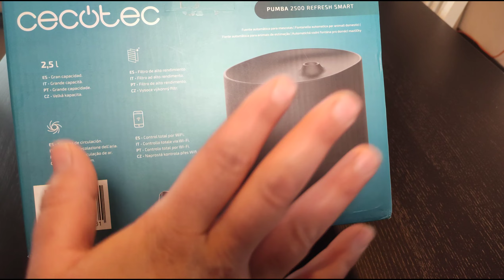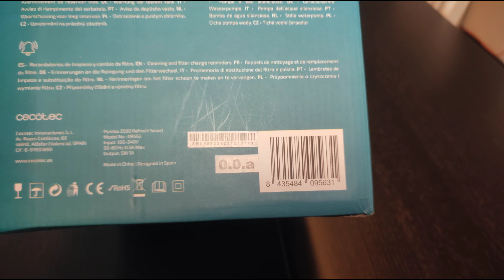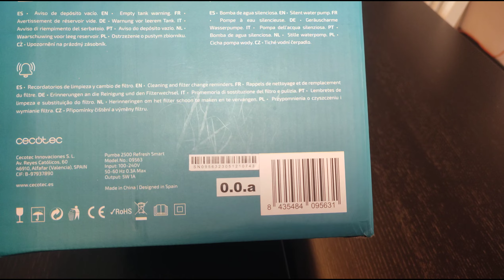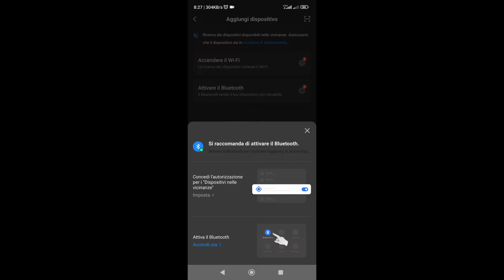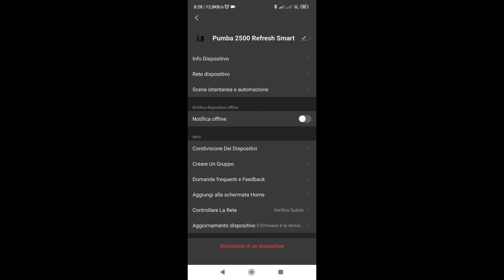Fontana con acqua sempre fresca, per gli animali!